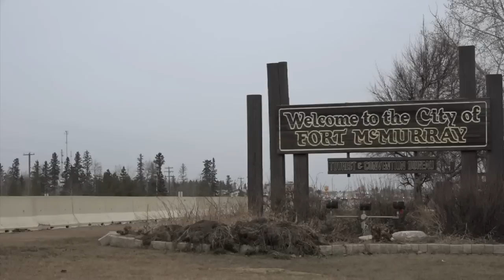Réveil brutal au coeur de l'eldorado pétrolier canadien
Pendant des années Fort McMurray a incarné le rêve canadien. Grâce au pétrole enfoui sous la forêt boréale d'Alberta, cette ville champignon a connu un développement effréné. Mais le réveil a été brutal avec la récente chute des cours de l'or noir. Durée: 01:38